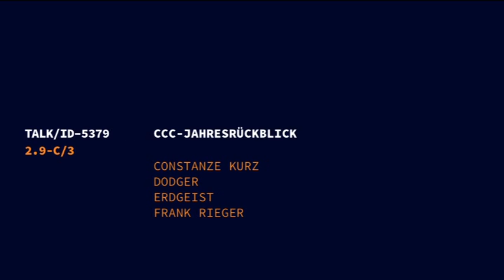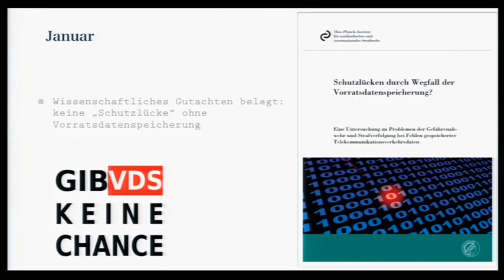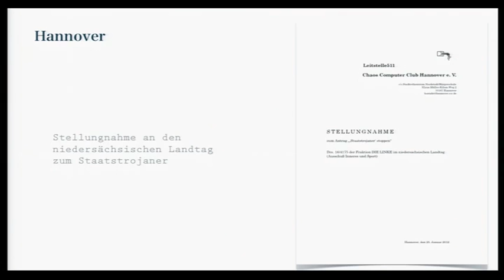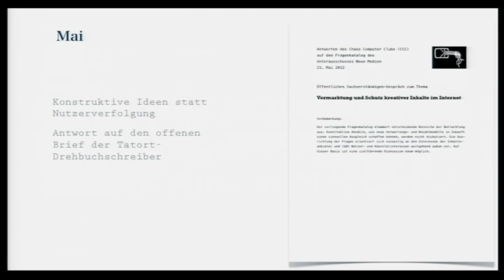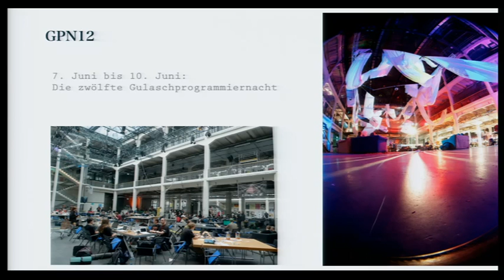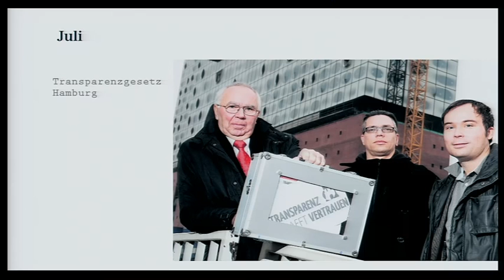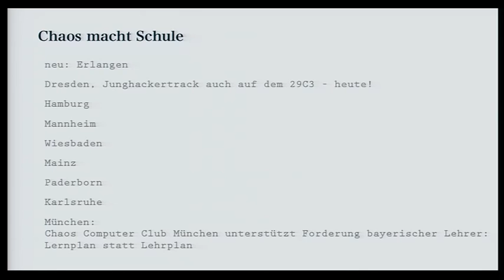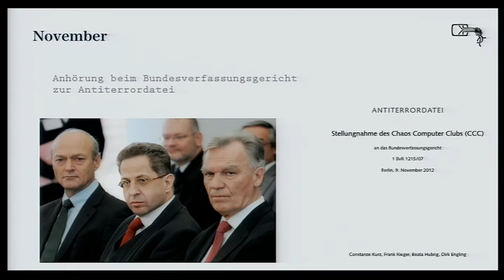29c3 en jahresrueckblick 2012